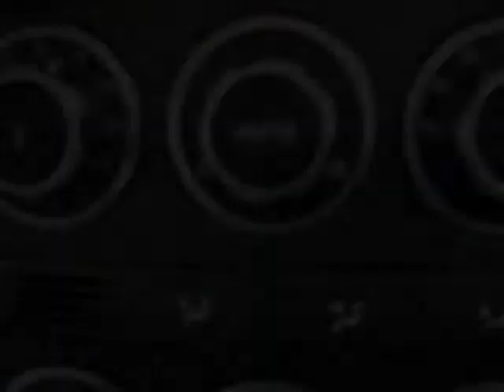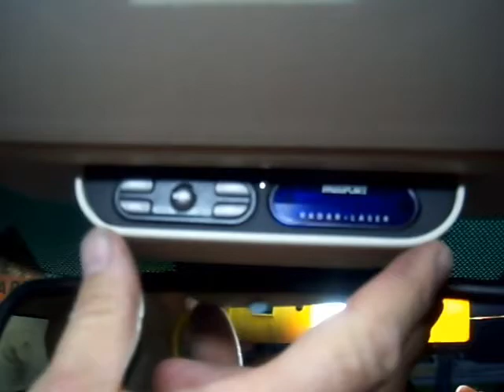2010 RANGE ROVER PASSPORT 9500CI INSTALLATION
2010 RANGE ROVER PASSPORT 9500CI INSTALLATION.

Fabrication of a small pod to contain the detector controls.